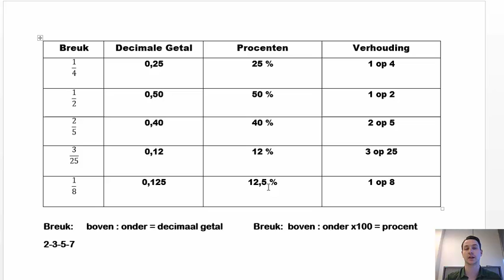Meneer Megens: Omrekenen van verhouding, breuk, procent en decimaal getal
Trakteer MeneerMegens om hem te bedanken voor zijn rekenuitleg?

Meneer Megens legt in deze screencast aan je uit hoe je makkelijk kunt omrekenen van procent naar breuk naar verhouding en decimaal getal of andersom. Uitleg die handig is bij het domein Verhoudingen of ter voorbereiding op eindexamen rekenen 2F of 3F. Veel rekenplezier